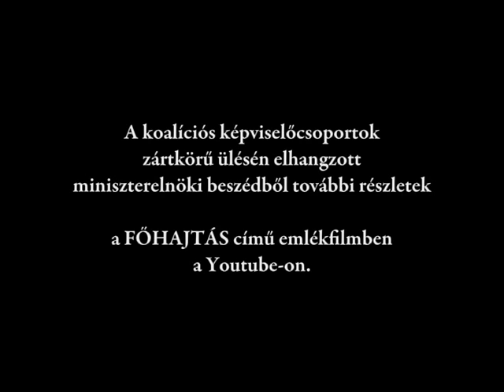Antall József a volt kommunisták visszatérésének veszélyéről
Részlet Antall József miniszterelnöknek a koalíciós képviselőcsoportok zártkörű ülésén elhangzott beszédéből.